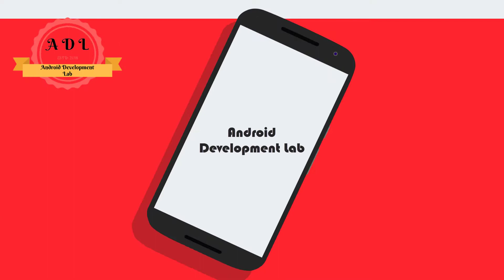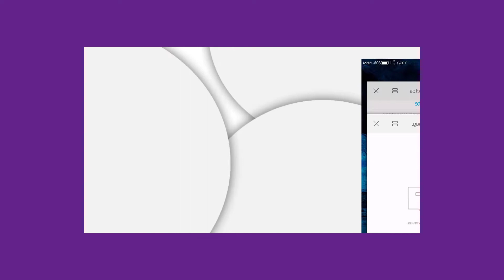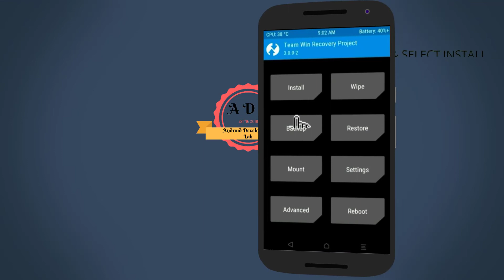[MT6580][7.1.2] HiOS Nougat ROM For MTK6580 KERNEL 3.18.35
HIOS 2.2.0 v160 for Uhans MX (MT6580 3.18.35)
HIOS 2.2.0 ported from TECNO Spark Plus (K9) for Uhans MX  (MT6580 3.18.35)
Thanks to Hemant Kumar Biswas for sharing official firmware.
Tested and Working:
RIL
Calls (Audio, incoming call, etc)
Messages (Receive/send)
Audio (loudspeaker, call)
Bluetooth (Bluetooth Headset too)
Wifi
Fingerprint
GPS
Mobile data
Hotspot
Many more…

Bugs:
Flashlight Toggle not working